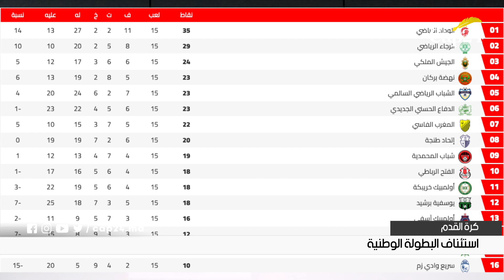نشرة الأخبار"الثلاثاء 01 فبراير 2022